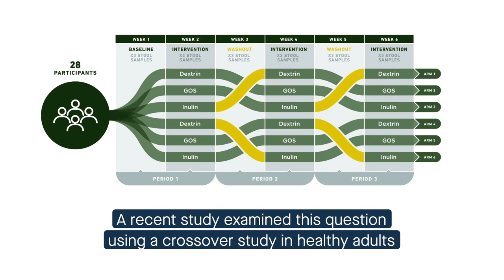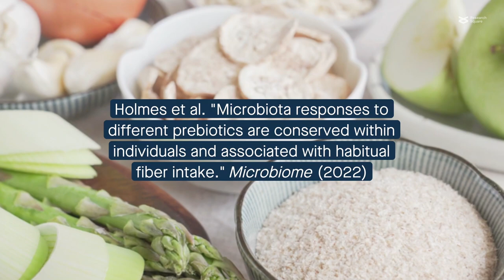Habitual dietary fiber intake influences the response to prebiotic supplementation